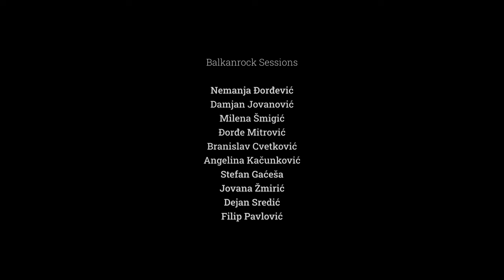Northern Revival - Full Performance / @Balkanrock Sessions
Northern Revival je stoner bend iz Novog Sada, čiji zvuk obuhvata različite žanrovske uticaje, od klasičnog rokenrola do psihodeličnog roka. Njihova karijera obuhvata preko 170 svirki širom regiona i nastupe na festivalima kao što je Exit Festival. Binu su delili sa velikanima poput Sasquatch i Planet of Zeus, a uz novi album "Modification", Northern Revival ostvaruje zrelost i prodornost.

Pesme:
Sauna
Bar Knight
Broken
Modification
Psychosis

Članovi benda:
Slobodan Pejčić
Aleksandar Rajić
Marko Vasiljev
Željko Krstanović

Balkanrock Sessions su:
Nemanja Đorđević, Damjan Jovanović, Đorđe Mitrović, Branislav Cvetković, Milena Šmigić, Angelina Kačunković, Stefan Gaćeša, Dejan Sredić, Filip Pavlović, Filip Živković, Nemanja Kranjc

Pomogli u realizaciji:
Dom Omladine Pančevo

Northern Revival:  @NorthernRevival